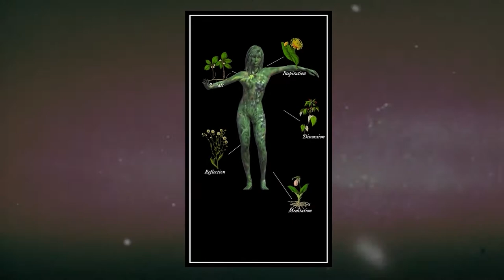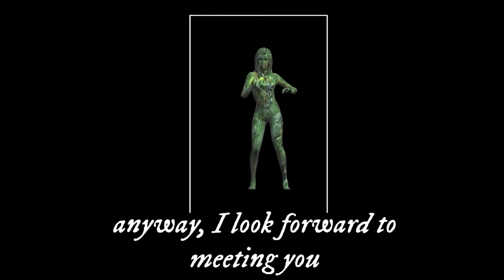UnearthU — Trailer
Coming Spring 2021 to Steam, iOS, Android, and itch.io

UnearthU is a 7 day multimedia experience about self-improvement, healing, and transformation. Made using all digitally recycled materials, the game consists of found footage videos, discussions with an A.I., guided meditations, writing reflection prompts, and a habit tracker.

The images are public domain, sourced from Prelinger Library, National Film Board of Canada, Pad.ma, Gray's Anatomy, and Good's Family Flora and Materia Medica Botanica.